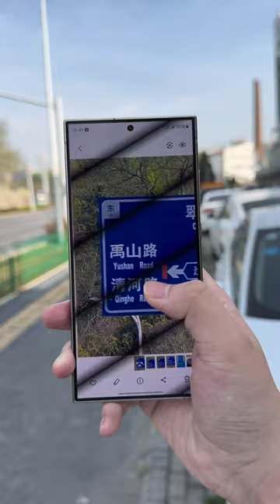You can always trust Samsung’s telephoto